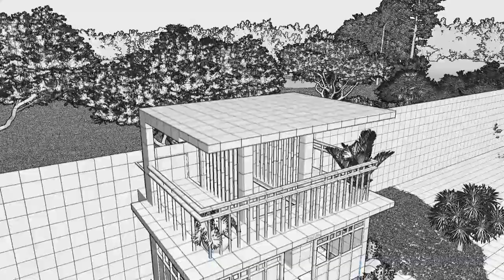Mausoleum Design - Slick Modern Mausoleum w/ Deck EP42